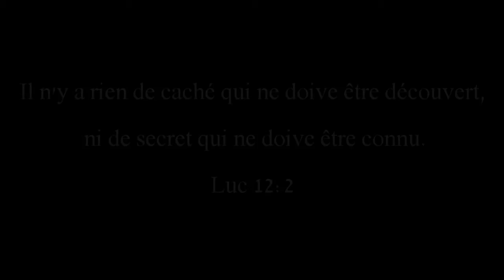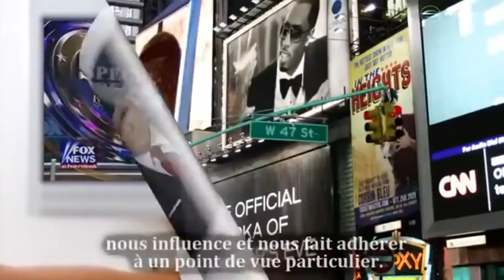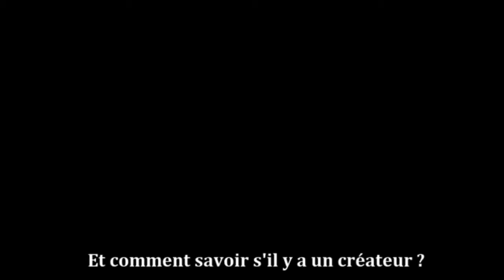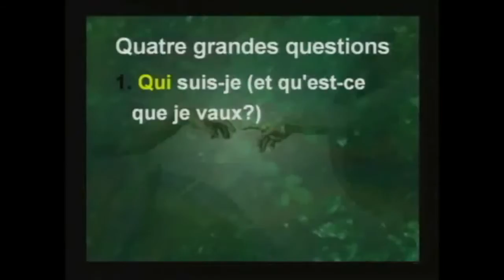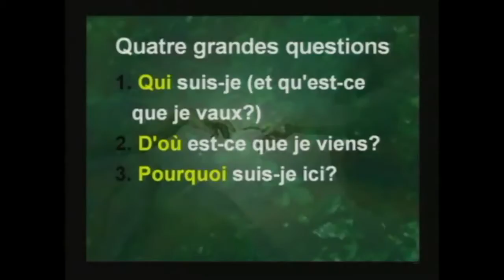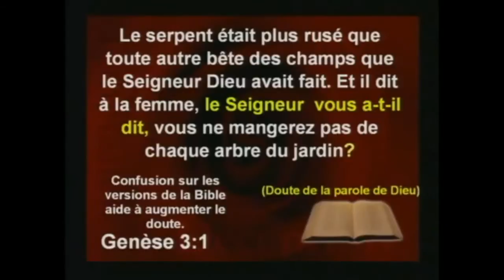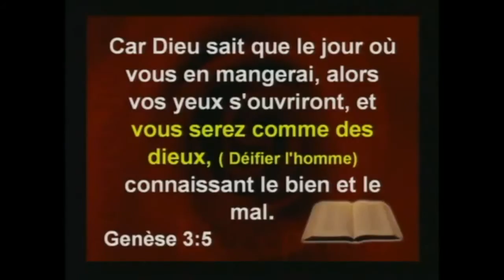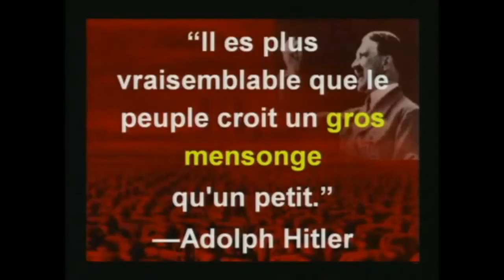LES VÉRITÉS CACHÉES - 1ère partie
Les premières remises en question !